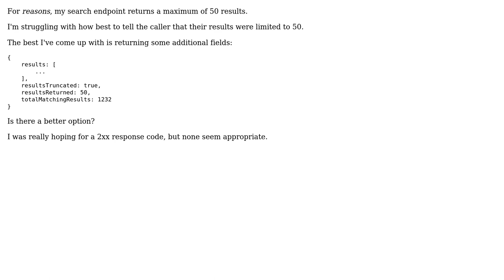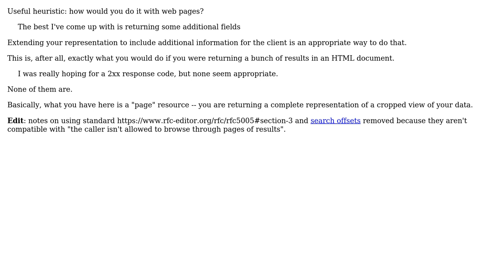Software Engineering: API design - indicate that results were truncated (2 Solutions!!)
Software Engineering: API design - indicate that results were truncated

With thanks & praise to God, and with thanks to the many people who have made this project possible! | Content (except music & images) licensed under CC BY-SA | Music | Images & others | With thanks to user VoiceOfUnreason user Ewan user David Lavender and the Stack Exchange Network Trademarks are property of their respective owners. You are responsible for your own actions.